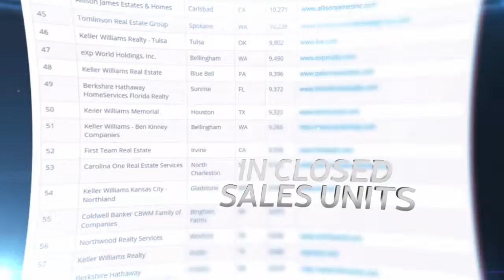REAL Trends 500 Top 20 Realty Firm in Wisconsin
Become a REAL Trends 500 Top 20 Wisconsin Real Estate Agent!